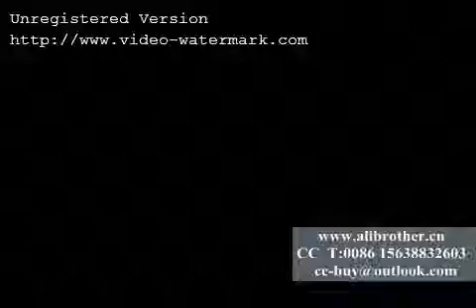[Ali Brothers]Flying U F O Amusement Rides new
Do u want to know how to create a amusement park, come to me, I will teach you.
Skype: guohai00xing Wechat: amusement00